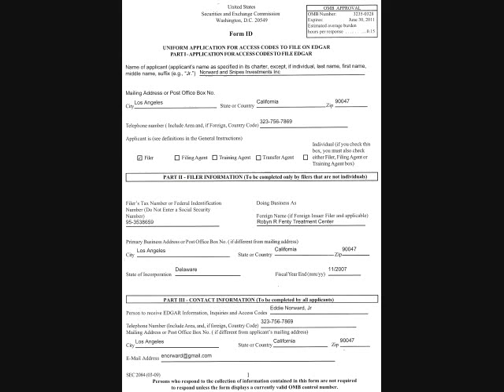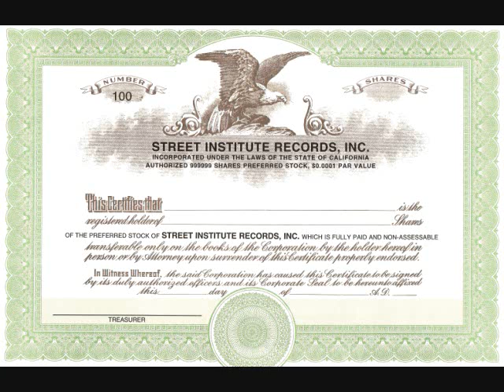Hawthorne The Movie Famous Players Lasky Unted Artist ft. SPUD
Keep It Push In were counting down to the next offering as I shated on the Tate and Stevens marketing tip